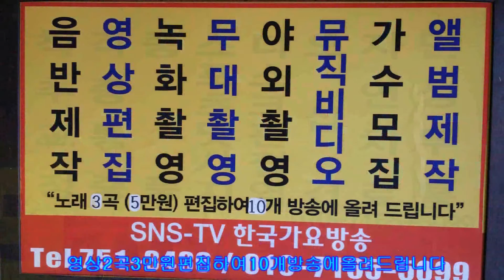님 이좋아=김동하 상남시 노래 강 사=희망대공원 가요 제=한국 가요 방송 총 연합회 본부=경기성남 010 7165 5099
님 이좋아=김동하 상남시 노래 강 사=희망대공원 가요 제=한국 가요 방송 총 연합회 본부=경기성남 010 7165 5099한국 가요 방송 가요 대행진